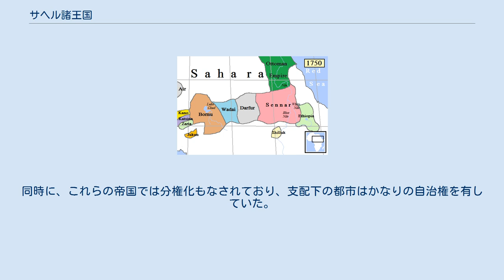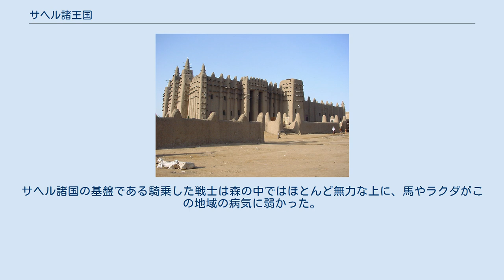サヘル諸王国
サヘルは、最大幅1,000kmの帯状地帯で、アフリカを横断し、大西洋から紅海にまで達する。
 サヘル諸王国（サヘルしょおうこく、Sahelian kingdoms）は、8世紀から19世紀にかけて、サハラ砂漠の南側に位置する半乾燥草原地帯であるサヘルに存在した一群の中央集権化された王国や帝国のことである。
国の富は、砂漠を横切る交易路を管理することで生み出された。
国の力は、ラクダや馬のような大型の駄獣を保有することによっていた。
これらの動物は、中央のコントロール下に大帝国を維持するのに十分な速度を持ち、また、その過程で必要になる戦闘にも役立った。
同時に、これらの帝国では分権化もなされており、支配下の都市はかなりの自治権を有していた。
 サヘル諸国は南方には拡大できなかった。
そちらにはボノ人とヨルバ人が住む熱帯降雨林地帯があった。
サヘル諸国の基盤である騎乗した戦士は森の中ではほとんど無力な上に、馬やラクダがこの地域の病気に弱かった。
 マリ、ジェンネの泥のモスク 帝国または王国にはしっかりした都市と特色ある町が統合されていた。
領土には人口密度の低い広大な土地も含まれたが、そこでは組織化の度合いは下がった。
人々は農業、畜産、狩猟、漁業、手工業（金属加工、織物、陶磁器）を営んでいた。
彼らは川に沿ってそして湖を渡って船を使い、短距離と長距離の交易を行い、彼ら自身の通貨を使用した。
 サヘルの諸民族